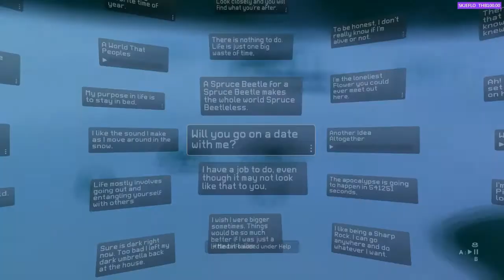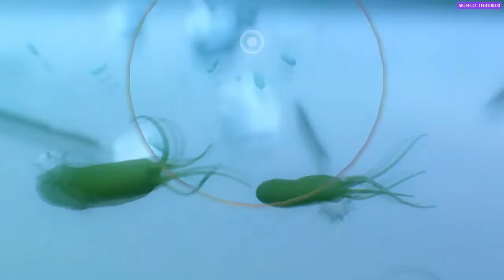Let's play! Everything Part 2